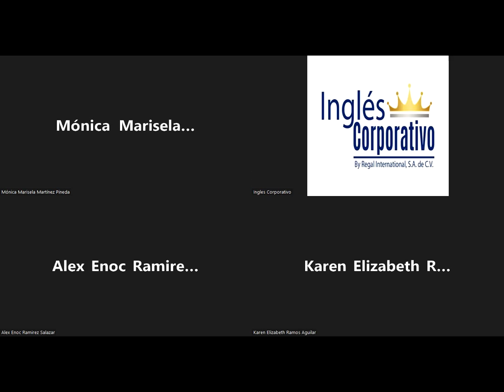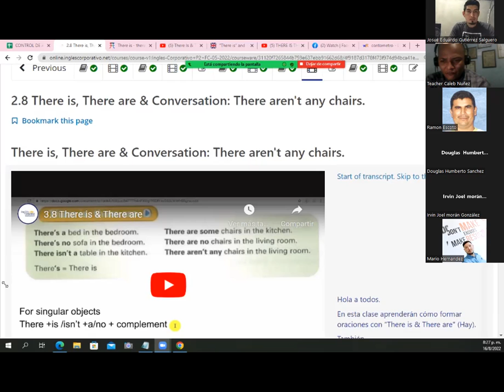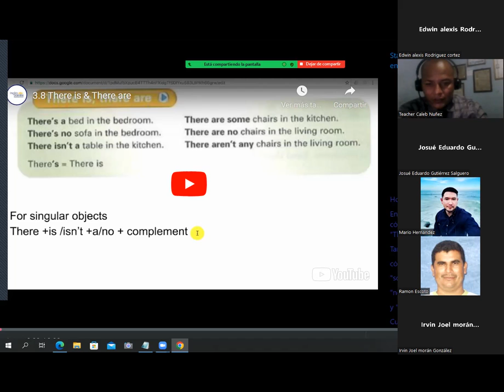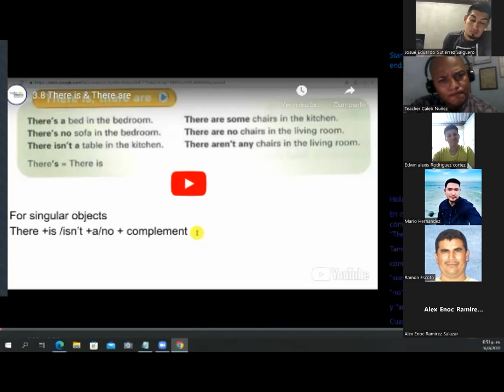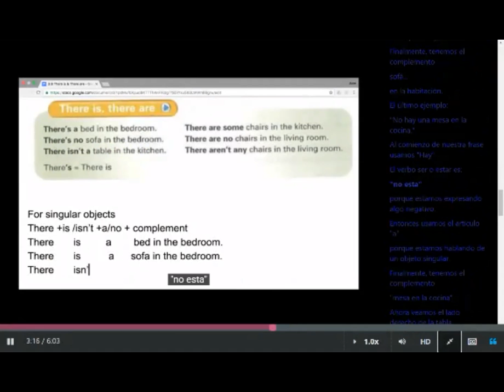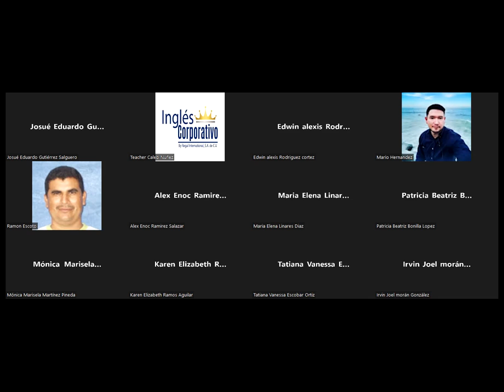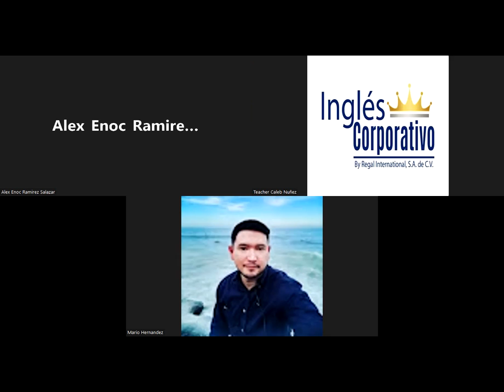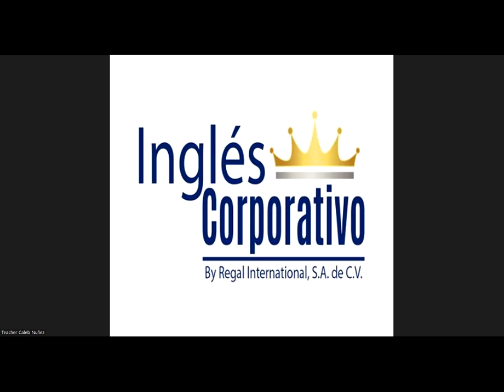Ingles Corporativo - August 16th 2022 - Present continuous for future events.